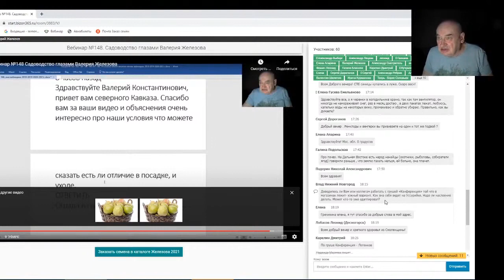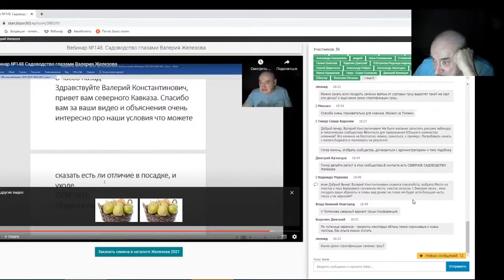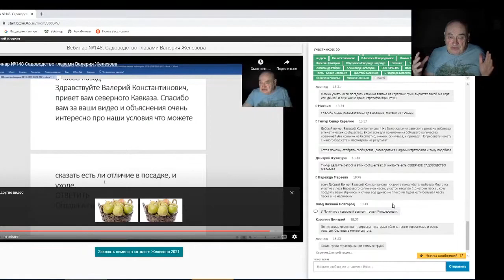Железов Валерий Вебинар 169 Ответы на вопросы в чате Часть 3